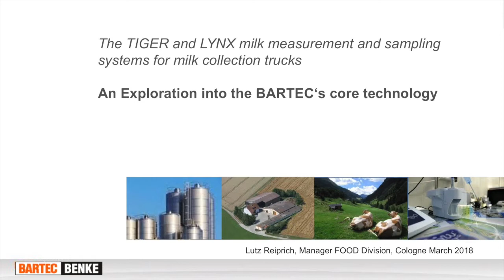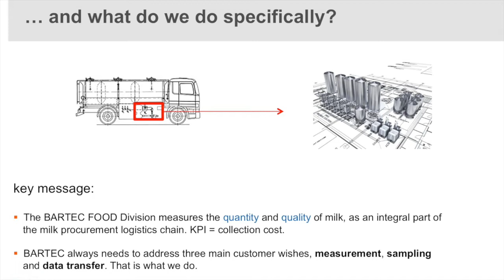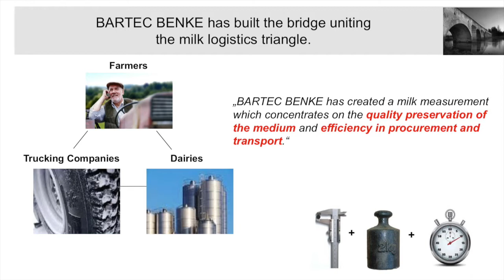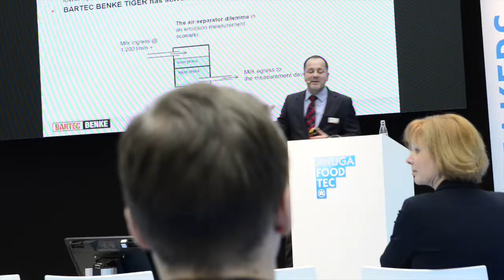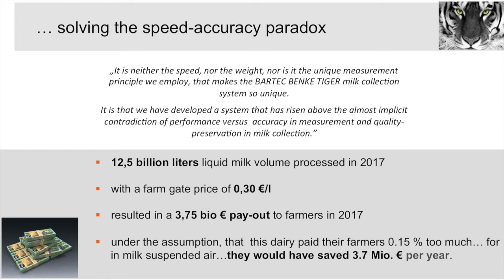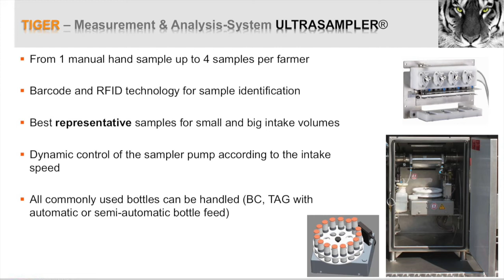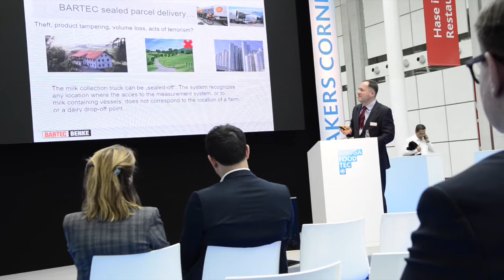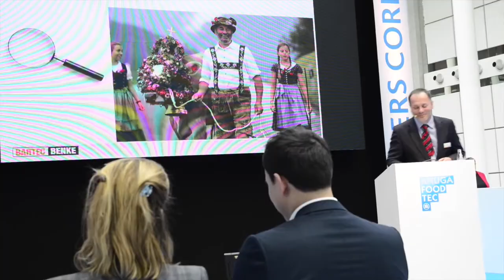TIGER & LYNX milk measurement & sampling systems for collection trucks, Lutz Reiprich, Bartec Benke